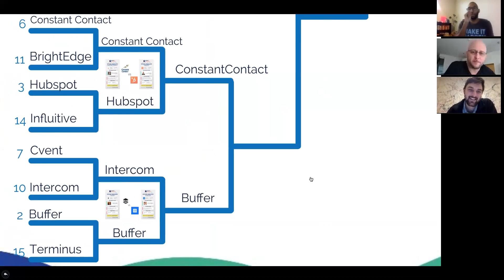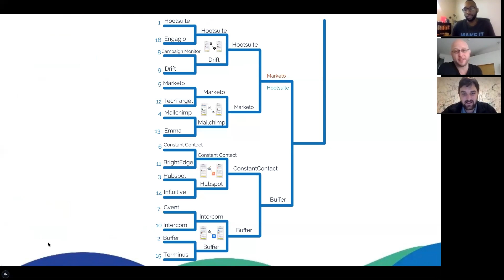March SaaSness 2018: Constant Contact vs Buffer